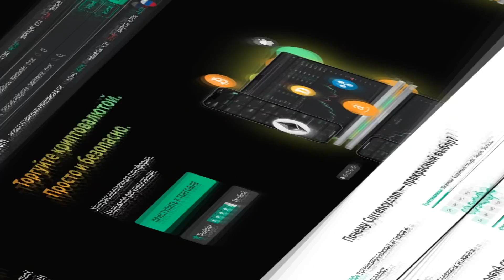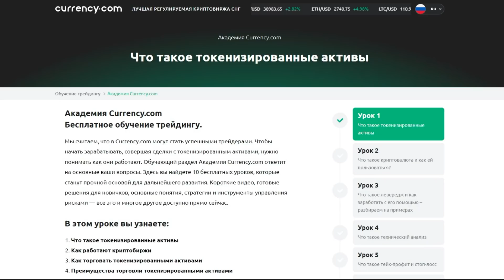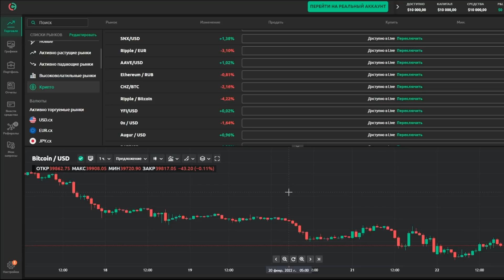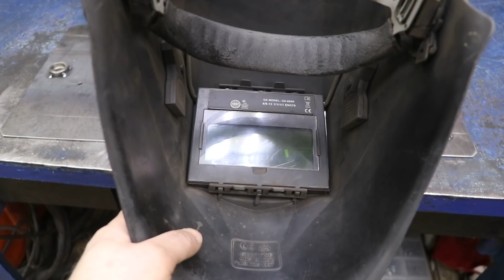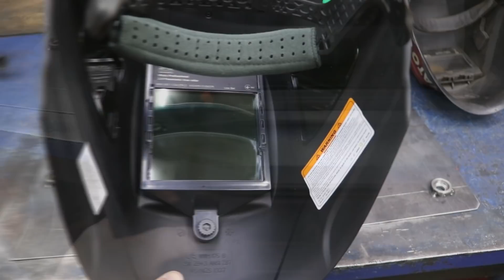САМОДЕЛЬНЫЙ МЕХАНИЗМ который еще никто не делал!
Привет! Сделал классный механизм, который меня порадовал!
Мой instagram - terafox80